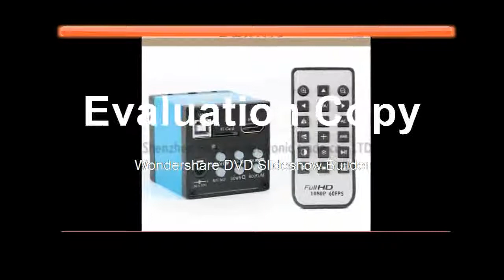Best Usb Industrial Monocular Microscope Camera Video Recording Ir Remote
Product On Aliexpress

Brand Name:EakinsFeatures:High Definition,DigitalTheory:Video MicroscopeMaterial:AluminumModel Number:H16EDrawtube:MonocularMagnification Ratio:500X & Under